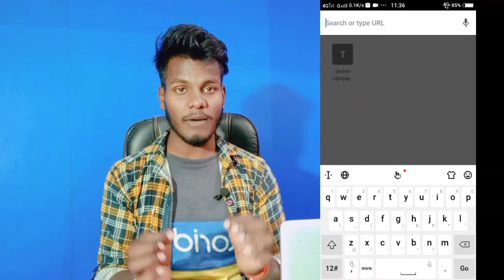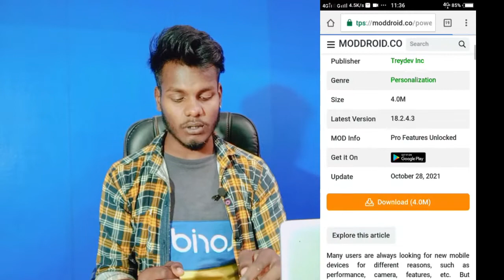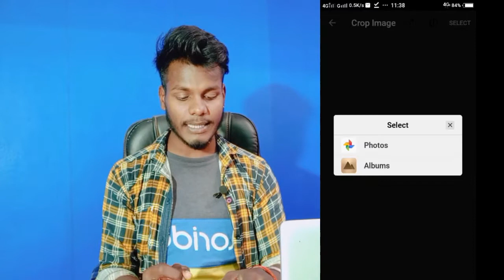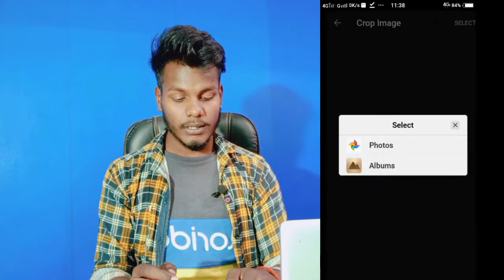Vivo Y20 Notification Bar Me Photo Kaise Lagaye || How To Set Notification Bar Photo In Vivo Y20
How To Vivo Y20 Notification Bar Photo
Vivo Y20 Notification Me Photo Kaise Lagaye
How To Add Notification Bar Photo In Vivo Y20
Notification Bar Photo In Vivo Y20
Vivo Y20 Notification Bar Photo Setting
Add Photo Notification Bar Vivo Y20

My Camera

My Trypod
My Light